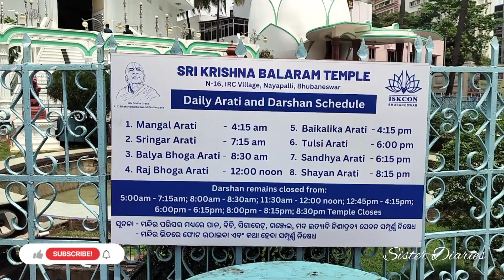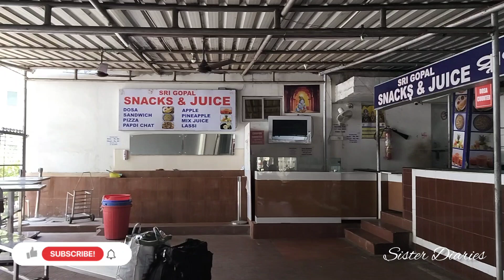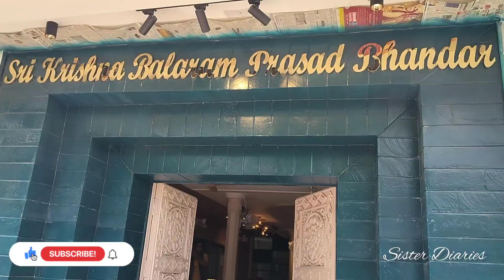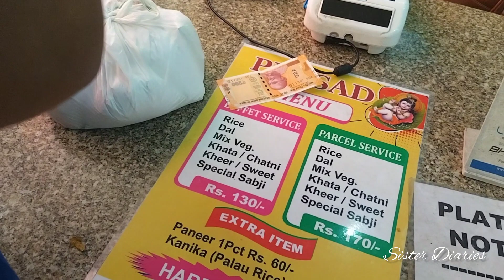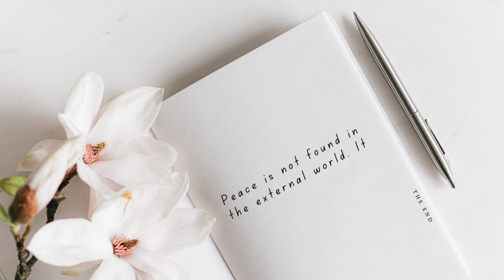Iskcon Temple Bhubaneswar Full Detailed Video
Hey there, lovely souls!

"Come with us to the ISKCON temple of Bhubaneswar for a peaceful adventure! We'll show you around, share our experiences, and talk about the snacks and gifts we bought. It was really a nice time, and we can't wait to share you all about it!"

Ria Garai (For song covers and aesthetic photography content)

foodieetarian (For droolworthy food content)

Our small business ⤵️

1. Clayishhandcrafts (Handcrafted clay jewellery and decor)

2. Chocobyclayish (Handcrafted creative chocolates)